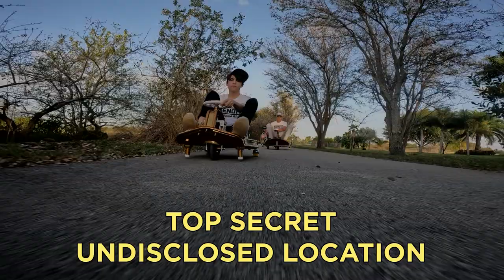Steampunk XL & Goldilocks Custom STAGE 5 Crazy Carts– Father/Son Get Upgraded!!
This father and son duo went all in when they brought in their stock crazy carts for some much-needed upgrades. Dad Dale went for a custom 1 of 1 "Steampunk" theme Stage 5 XL including custom fabricated steampunk accents and finished in Copper Rock with Penny Dust from Prismatic Powders. Son Colin got dripped in Gold with his Goldilocks Stage 5 Standard size crazy cart finished in Flamming Gold with White w/Gold Flake also from Prismatic Powders.

For sponsor inquiries & Paid Promotions please shoot us an e-mail to get on board.

ANYTHING WITH WHEELS WE SEND IT!